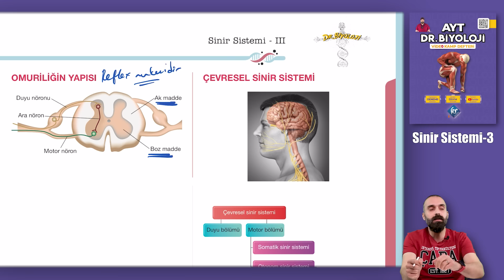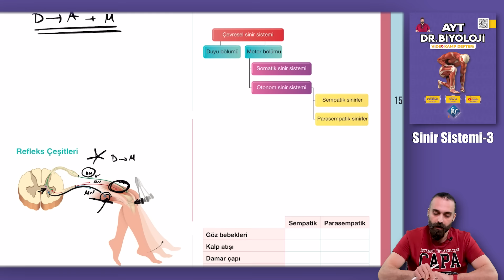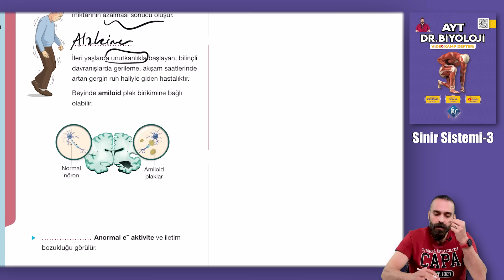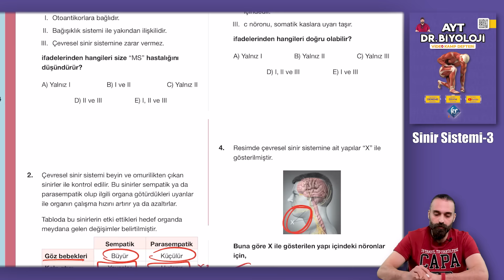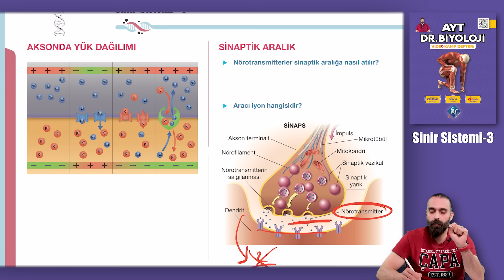Sinir Sistemi-3.Bölüm AYT Biyoloji Kampı Konu Anlatımı/ 11.Sınıf 2024 Tayfa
AYT Biyoloji Kampı. 11. Sınıf konusu Sinir Sistemi-3.Bölüm YKS 2024

3. VİDEONUN İÇERİĞİ
00:25 Omuriliğe giriş
08:30 Çevresel sinir sistemi
12:40 Sinir sistemi hastalıkları
14:47 Checkpoint
15:26 Soru çözümü